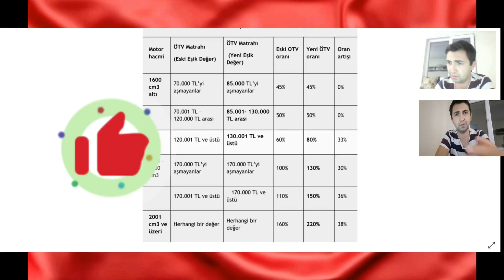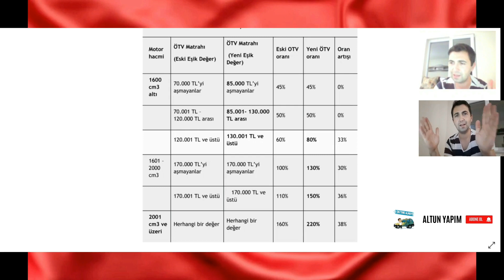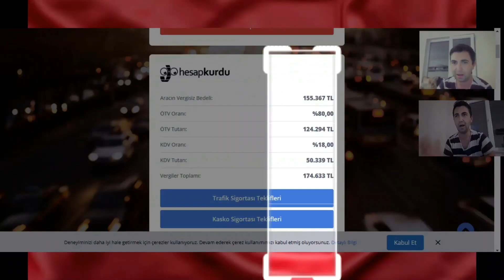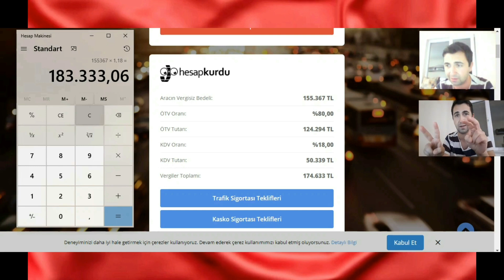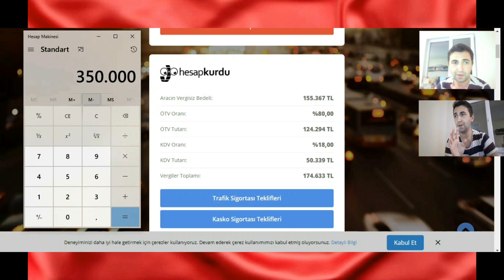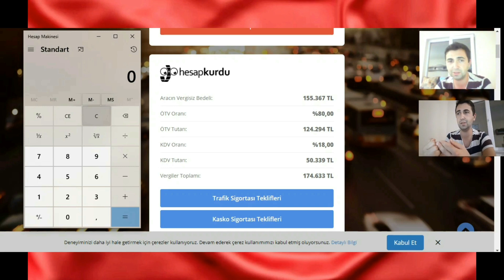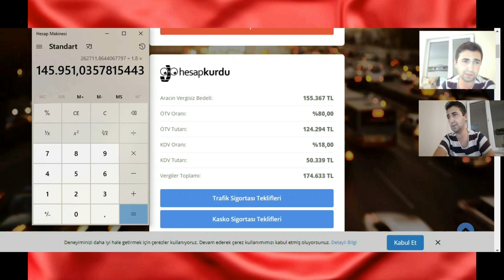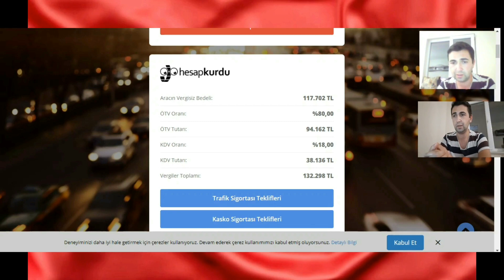ÖTV İNDİRİMLİ ARABANIN GERÇEK FİYATINI HESAPLAMAK 2021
Ötv MUAFİYETLİ araç alırken en detayını anlatmaya çalıştım, araç alırken yapmanız gereken benimde gözden kaçırdığım herşeyi sizlere anlatmaya çalıştım arkadaşlar, engelli arkadaşlarım ailelere karşı yapılan haksızlıktan artık dur demek için birşeyler yapmalıyız,

+ Ötv muafiyetli araç hesaplamasını      bilmelisiniz
+ Araba fiyat listelerini ve piyasayı bilmelisiniz
+ Ötv muafiyet sınırlarını ve ötv dilimlerini bilmelisiniz
+ Araba ham fiyatının  üzerine sadece KDV eklendiğini bilmelisiniz
+ Raporunuzun geçerliliğini ve o raporla araç alabilirmisiniz bilmelisiniz
+ Hangi araç sizin için daha iyi bunu bilmelisiniz,
+ KANDIRILMAMAK ICIN DAIMA UYANIK OLMALISINIZ VE YANINIZDA BILGILI KISILERLE GITMELISINIZ
+ Hangi araba değerini korur bilmelisiniz
+ Daima araştırma yapmalı ve araştırarak tum bu sürece hakim olmalı ve öğrenmelisiniz
+ Beğeni atmayı unutmayınız teşekkür ederim

YARDIMCI OLAN FİYAT BİLGİSİ VEREN ***TÜM BAYİLERE*** TEŞEKKÜR EDERİM...

 -İYİ SEYİRLER-

-NASIL DESTEK OLABİLİRİM DERSENİZ-

*TR 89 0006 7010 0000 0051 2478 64 Y.KREDİ